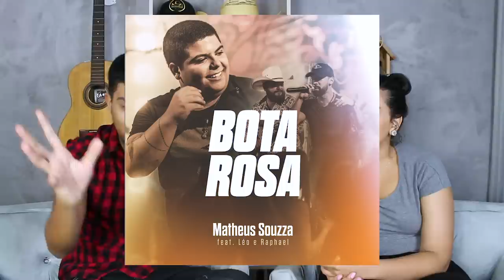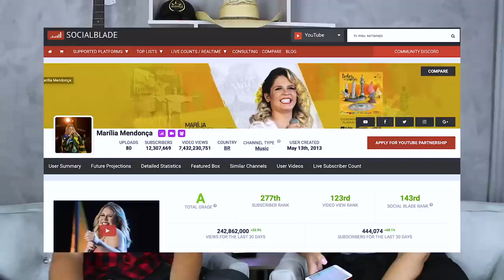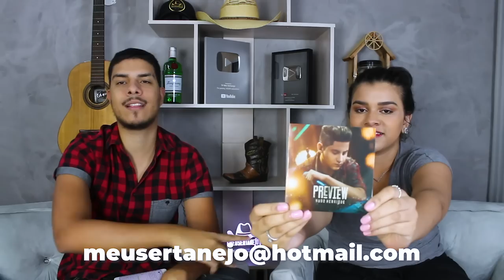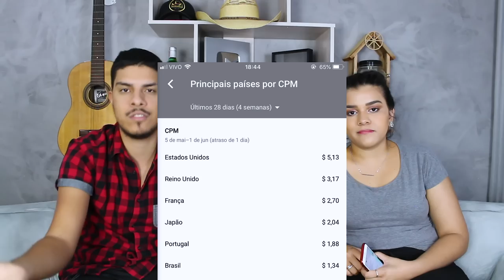QUANTO GANHA Marilia Mendonça e TV Meu Sertanejo no YOUTUBE (2019)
Aoow trem bonito, bão? Voltando com esse quadro pra vocês, quanto ganha cantor sertanejo dessa vez é a cantora Marilia Mendonca e nós do canal TV Meu Sertanejo.

//JULIANA: @juliana.tvms

//MÜLLER: @mullerbento

//TV MEU SERTANEJO: @tvmeusertanejo